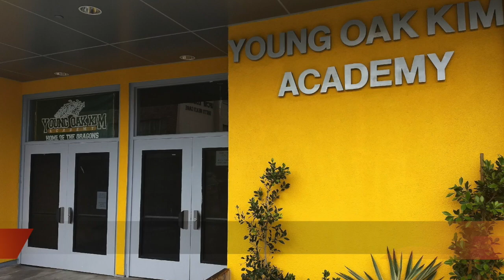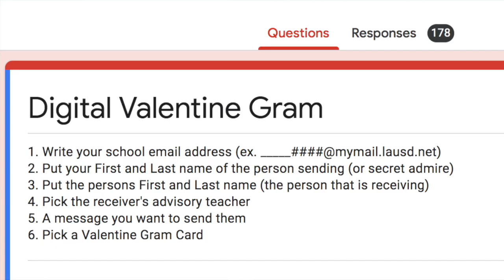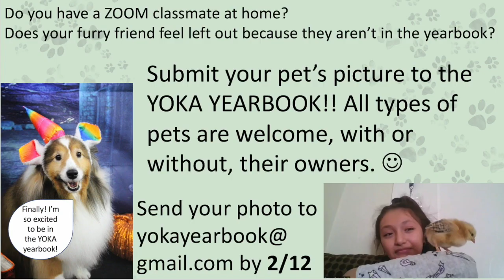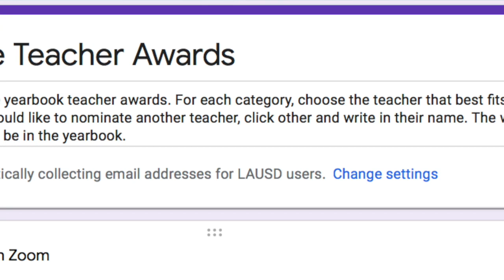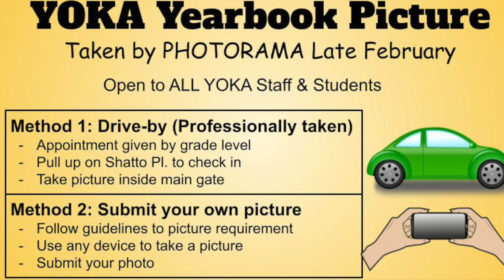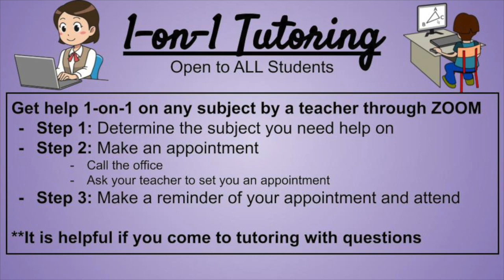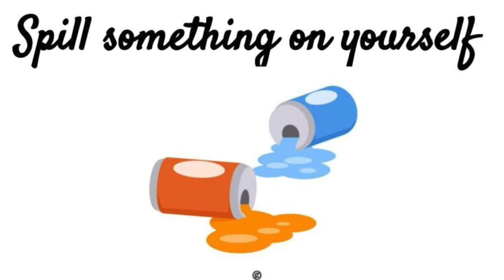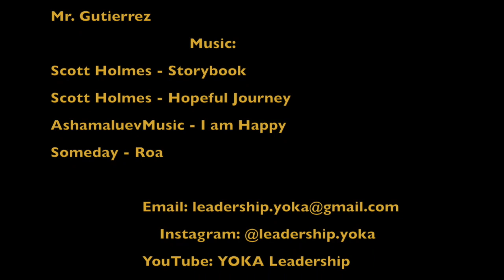2.8.21 YOKA Leadership Student News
February is black History Month, founded by Carter G. Woodsen.

Valentine Grams had a great turn out! 129 Submission. Grams will be sent out over the 2/12 weekend.

Continue to practice your talent and submit your videos to Mr. Gutierrez through SCHOOLOGY by 3/12.

Campus is now OPEN